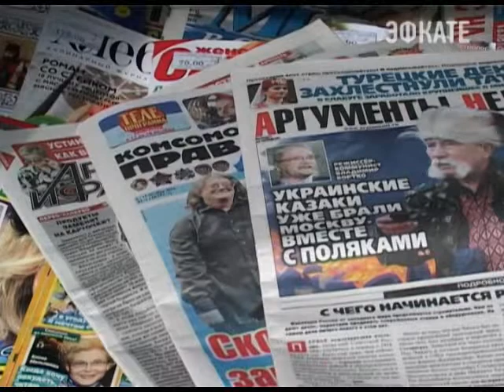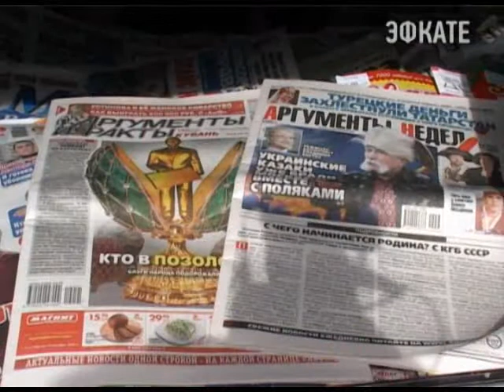В Сочи состоялась международная конференция по газетному производству. Новости 24 Сочи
Есть ли будущее у печатной продукции? В Сочи в Гранд-Отеле Поляна собрались полиграфисты, дизайнеры, распространители, в том числе иностранные на третью международную конференцию по газетному производству.
Сочи. Новости.
Телеканал Эфкате.